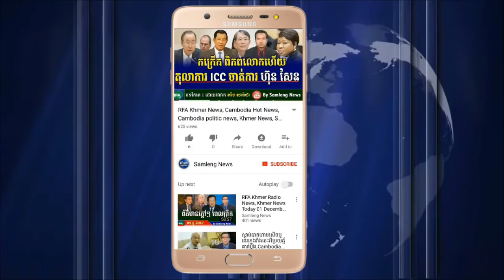បែកធ្លាយលោកម៉ៅ មុនីវណ្ណ ឲ្យកញ្ញាកឹម មនោវិទ្យា ធ្វើជាប្រធានបក្សសង្រ្គោះជាតិ,Cambodia News, Khmer News